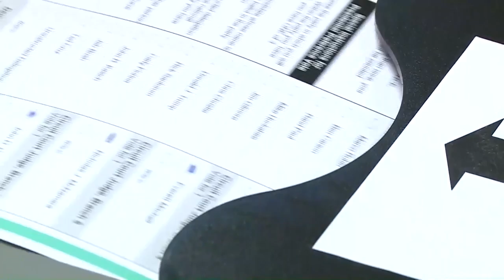Wisconsin Voter Turnout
NBC Nightly News With Lester Holt